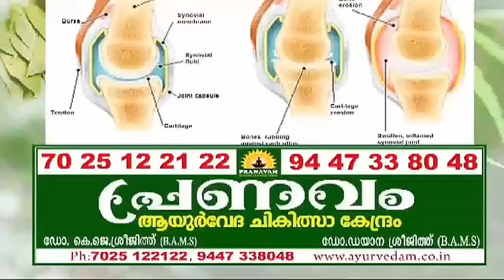പിടിഎ റഹീമിന്റെ മകനെതിരെ ഹവാല വിവാദം: കോൺഗ്രസ്സ് ഉപരോധം നടത്തി